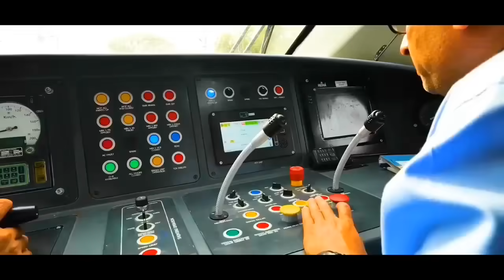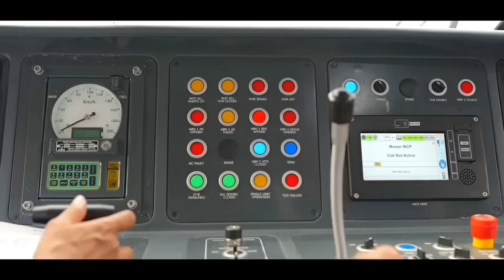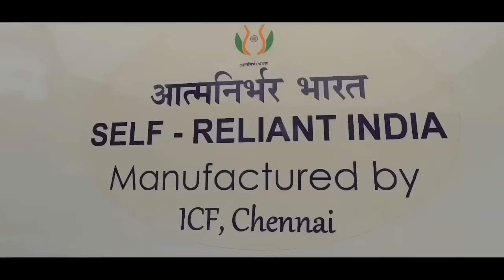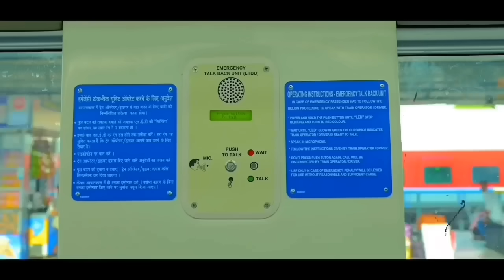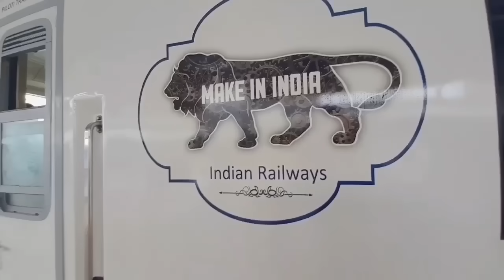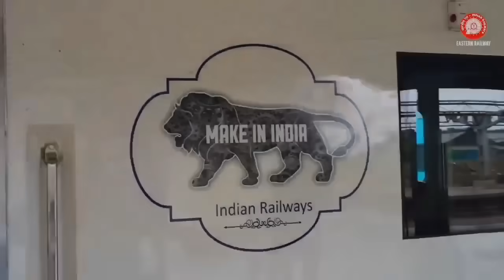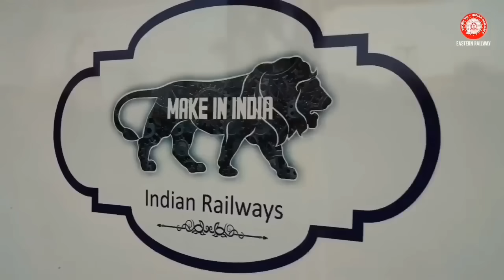इन 52 रूट पर वंदे भारत ट्रेन जल्द?Upcoming 52 Routes List For New Vande Bharat Trains in India! EP-2